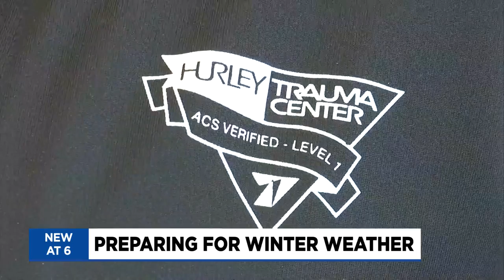Expert: Shoveling could lead to increase in cardiac events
As messy winter weather moves into mid-Michigan, crews are out in full force trying to keep up with mother nature.